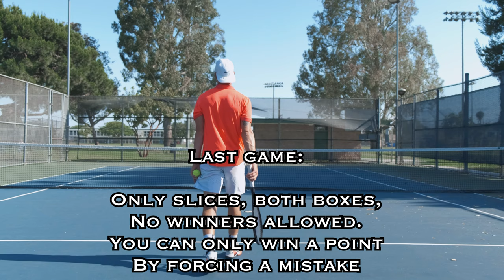6 MUST-TRY Mini Tennis Drills | Tennis Warm Up Fun Games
What’s up, everyone. In this quick video we want to show you some of our favorite mini tennis drills/games. Mini tennis is a great way to develop feel with the racket as well as getting you warm for your practice. Kids and teenagers should spend time improving their mini tennis skills because it will help them on the court.

Products We Love:

TENNIS RACKETS